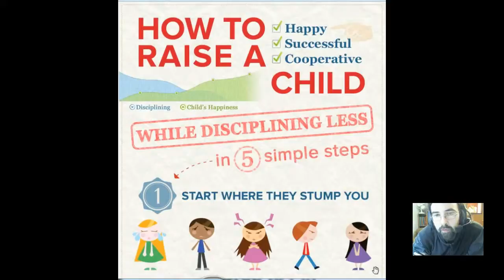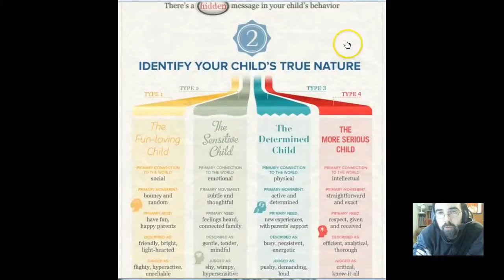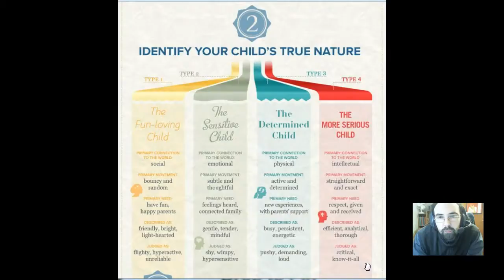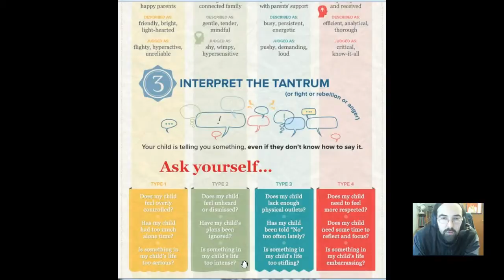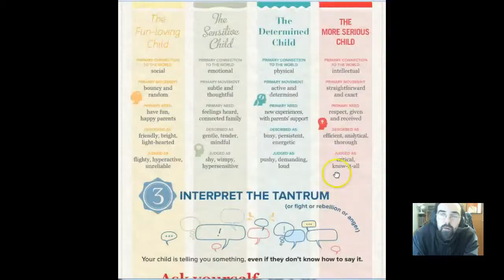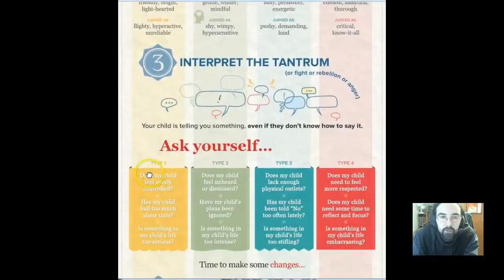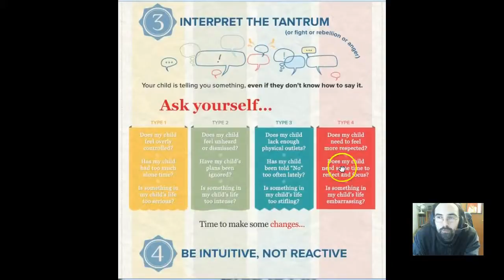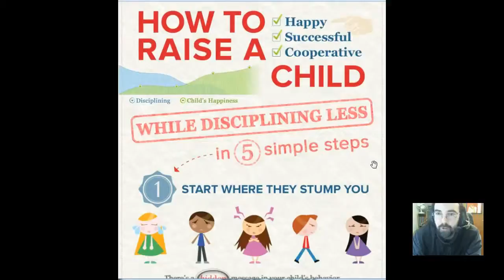NSA: How to Raise a Child Peacefully (V2)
NSA: Special Report: 000 (TEST) ...
Infographic Study: A free supplementary session for Adult Language Students at Native Speakers Academy.